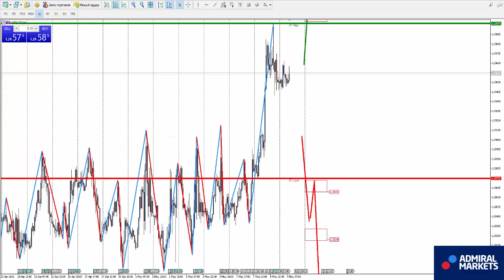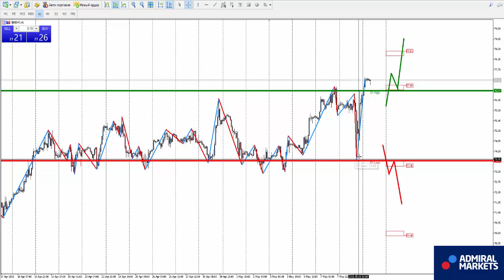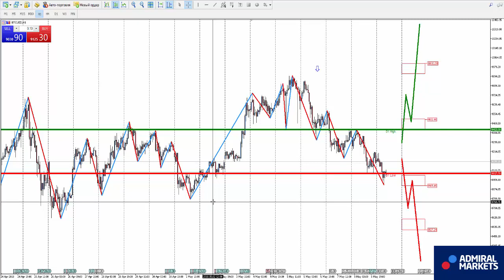Аналитика рынка на 9 мая: EURUSD, GBPUSD, GOLD, Brent, DAX30, Биткоин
Роман Исаков прогноз рынка на 8 мая EURUSD, GBPUSD, AUDUSD, USDCAD, USDCHF, USDJPY, биткоин, золото, нефть, индекс DAX30